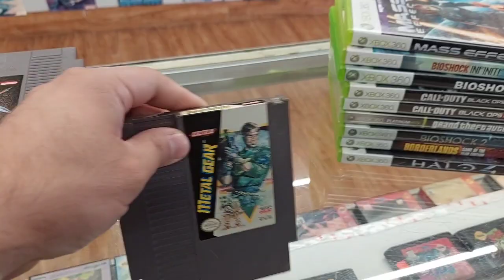Black Friday was crazy, 50% off everything in store. My Retro Life came to visit.